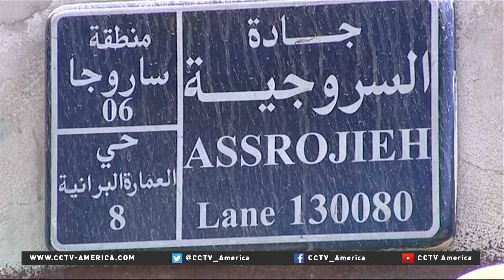Syrian markets seeing war-related products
Syria's bloody civil war is now in its 5th year and has driven many Syrians out of business and out of the country.